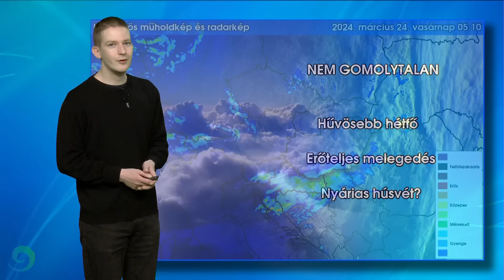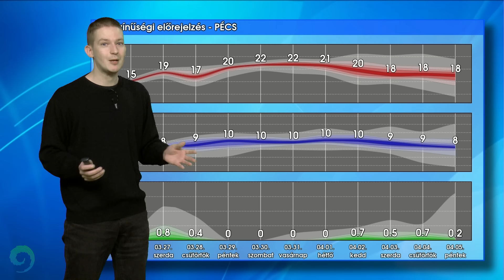Nem gomolytalan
Hétfőn is a vasárnapihoz hasonló időre számíthatunk: a napsütés mellett képződő gomolyfelhőkből elszórtan alakulhatnak ki záporok, sőt akár zivatarok is. A hideg kedd reggelt követően gyökeres változás várható: délire forduló áramlással jelentős melegedés kezdődik.

Ha érdekel az időjárás, akkor kövess be minket az HungaroMet közösségi média felületein: